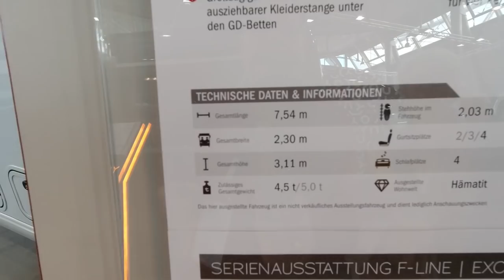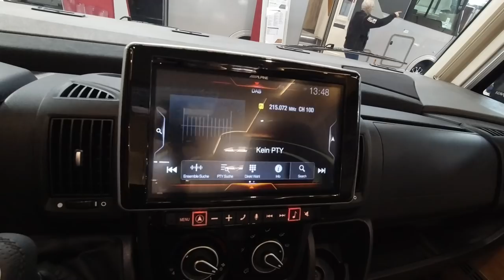Frankia I 740 GD - WoMo-Vorstellung - # 139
In diesem Video stellen wir euch das vollintegrierte Wohnmobil I 740 GD von Frankia vor.

Wir haben uns das Wohnmobil auf der CMT 2020 angesehen.

Dieses Video beinhaltet unbezahlte Werbung.V
iel Spaß beim Anschauen.